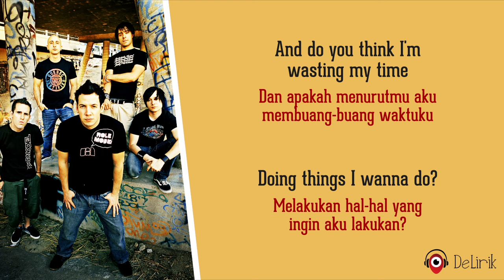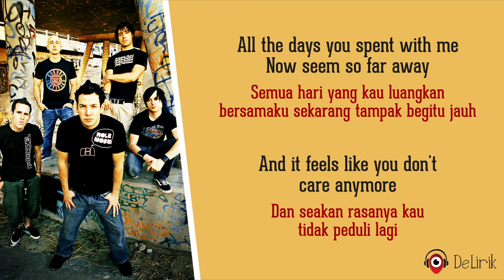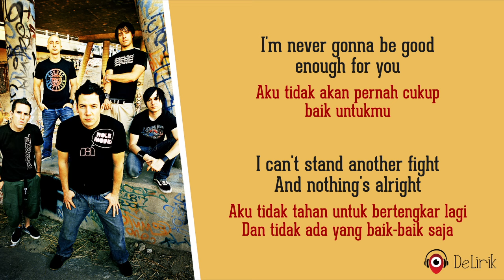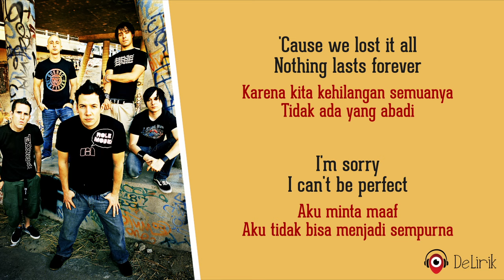Perfect - Simple Plan (Lirik Lagu Terjemahan) ~ Acoustic Live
🎵 Judul : Perfect
🎙️ Penyanyi : Simple Plan

📝 Lirik:

Hey, Dad, look at me
Think back, and talk to me
Did I grow up according to plan?
And do you think I'm wasting my time
Doing things I wanna do?
But it hurts when you disapprove all along
And now I try hard to make it
I just want to make you proud
I'm never gonna be good enough for you
Can't pretend that I'm alright
And you can't change me
'Cause we lost it all
Nothin' lasts forever
I'm sorry I can't be perfect
Now it's just too late
And we can't go back
I try not to think
About the pain I feel inside
Did you know you used to be my hero?
All the days you spent with me
Now seem so far away
And it feels like you don't care any more
I just wanna make you proud
I can't stand another fight
And nothing's all right
And nothin' lasts forever
Nothing's gonna change the things that you said
And nothing's gonna make this right again
Please don't turn your back
I can't believe it's hard just to talk to you